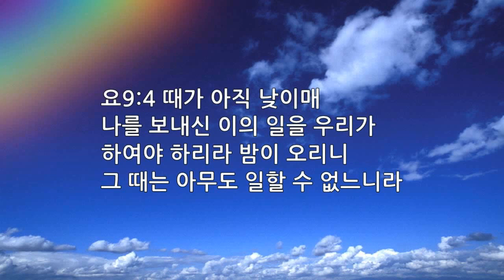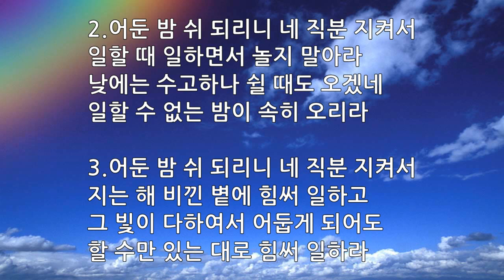매일묵상 매일찬송 076